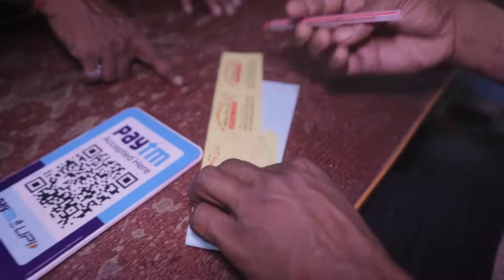Unlimited Prasad in Bhubaneswar | Shani Temple Prasad in Odisha | Street Food Bhubaneswar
This video is all about best prasad in bhubaneswar. You can find unlimited prasad in bhubaneswar. This is the oldest shani temple prasad in bhubaneswar.

7RWR+C2Q, Service Rd, Gridco Colony, Utkal Univarsity, Bhoi Nagar, Bhubaneswar, Odisha 751022

🔺Vlogging Mic
🔺Action Camera

𝐒𝐎𝐂𝐈𝐀𝐋 𝐋𝐈𝐍𝐊-